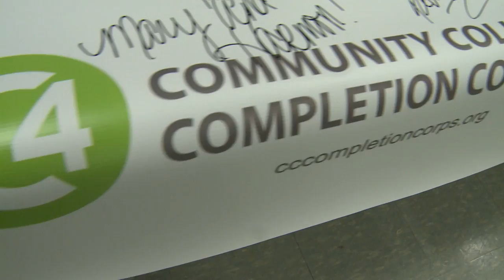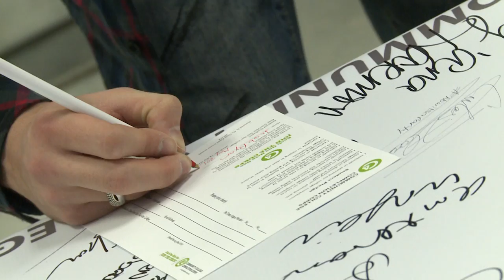NJC4 @ Atlantic Cape Community College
Highlights from the costume party & pledge signing during the NJ Community College Completion Challenge week at Atlantic Cape Community College in Mays Landing, New Jersey